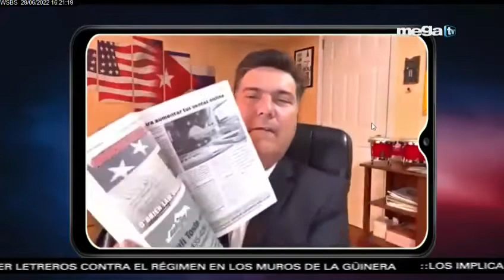El Kentubano en MegaTV…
El Kentubano es entrevistado por el presentador Camilo Loret De Mola en su programa Los Implicados de MegaTV.